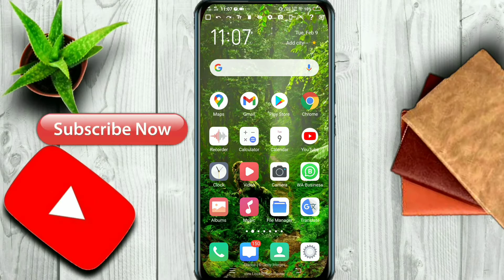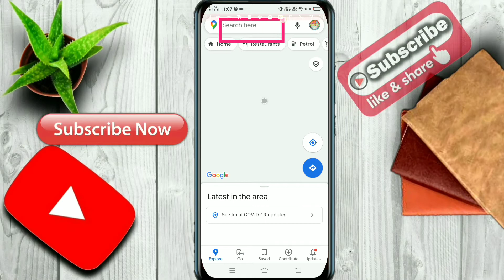how to use google map in hindi | google map kaise use karte hai 2021 | google map tips and tricks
how to use google map in hindi
google map kaise use karte hai 2021
google map tips and tricks